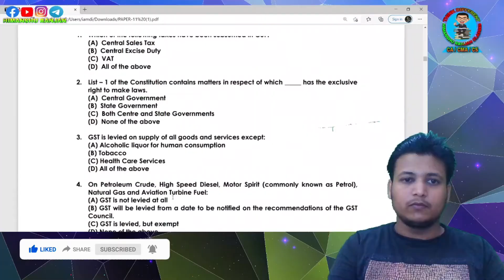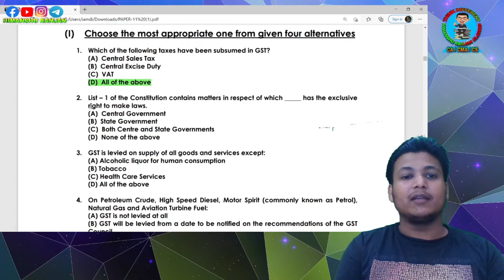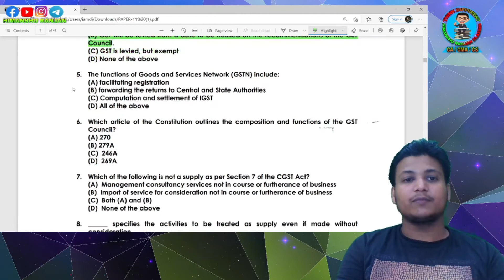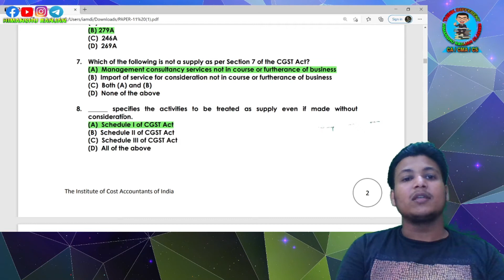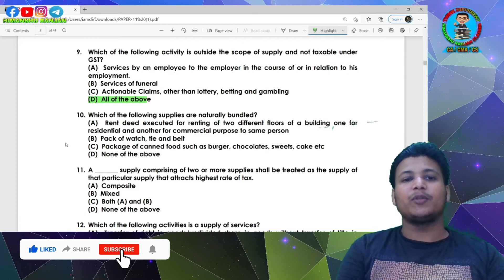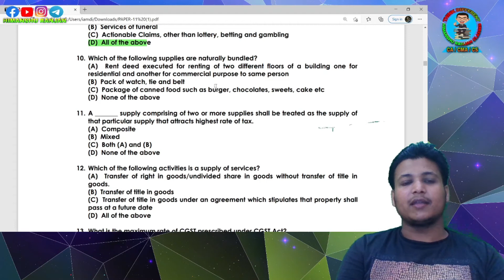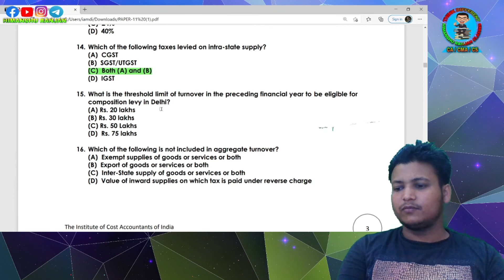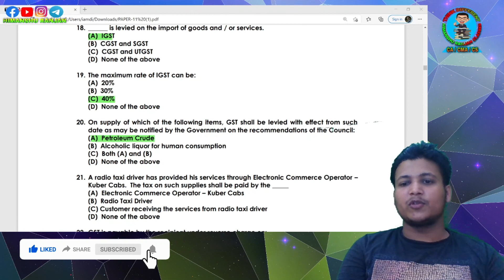CMA Inter GST / Indirect Direct Tax MCQ | PAPER 11 | Very important MCQ for Online Exam June 2021